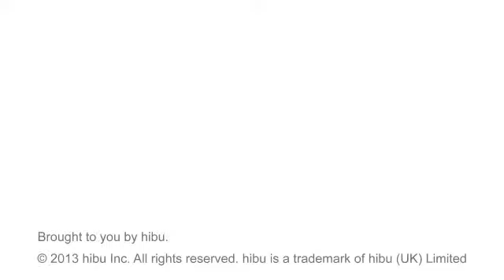Clovis Funeral Chapel - Clovis, CA